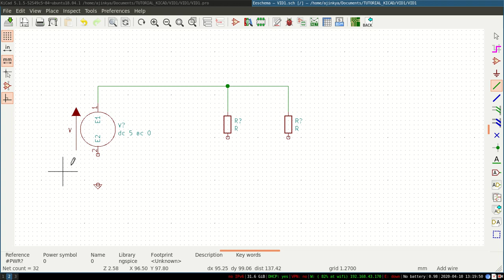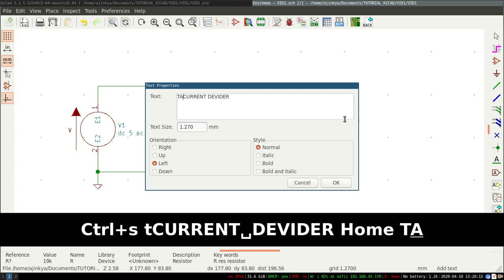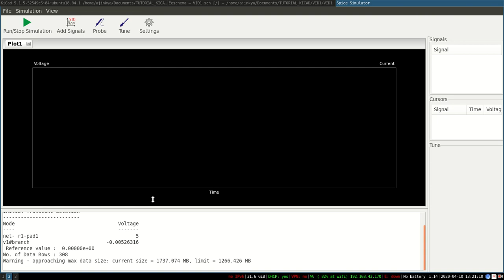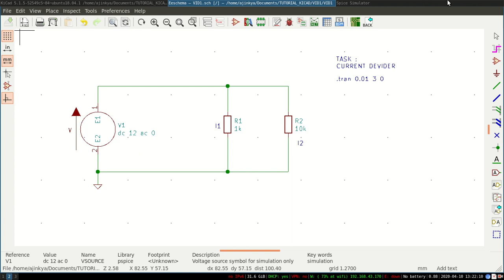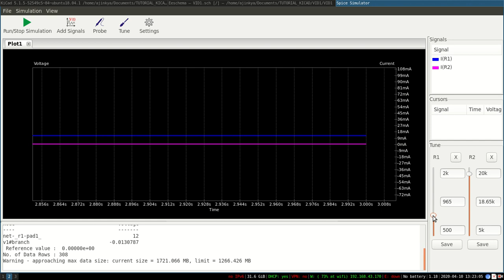SPICE SIMULATION : KICAD : BASIC [ CURRENT DEVIDER ] TUNING AND BRANCH CURRENTS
This video is provided with the sub script of pressed key which will help understanding the shortcuts of the software

add : a
copy : c
wire :w
value of resistor : v
simulation : tran resolution end time start time